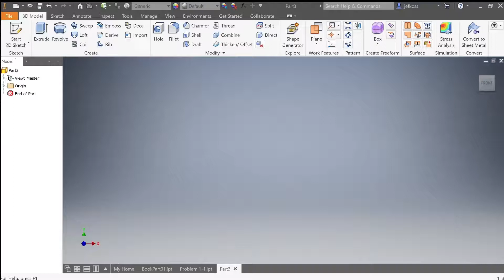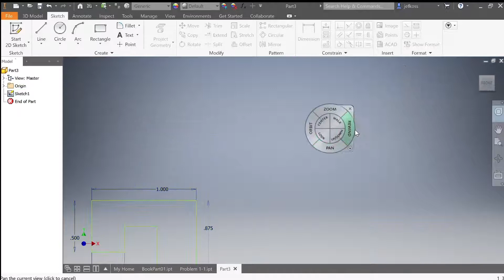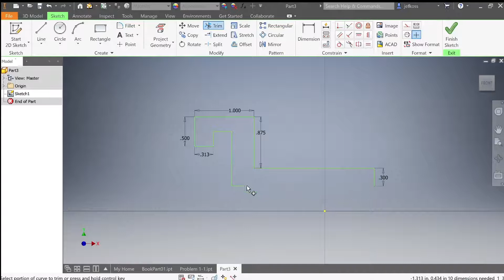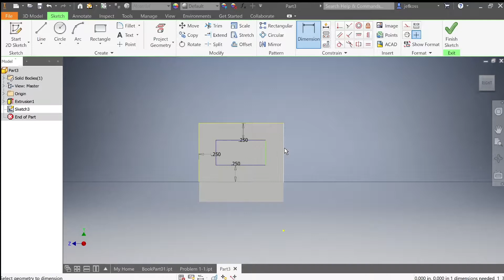UAT: DBM-100 Problem 1-9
This is a time lapse video of a book assignment 1-9 for DBM-100 Week 1.